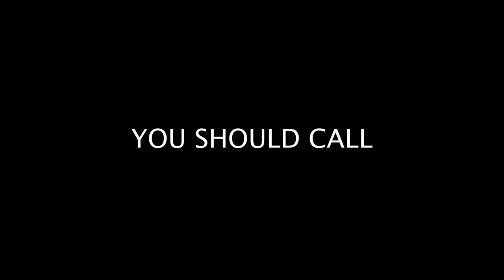Nicolas Baughman- Attorney at Law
film final project for my dad